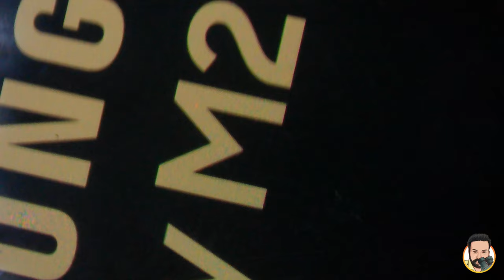Samsung M21 Dead Solution double decker cpu reball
Samsung M21 Dead Solution low booting cpu problem.Recover cpu reballing

cell phone repair,how to repair a mobile,how to identify all mobile ic